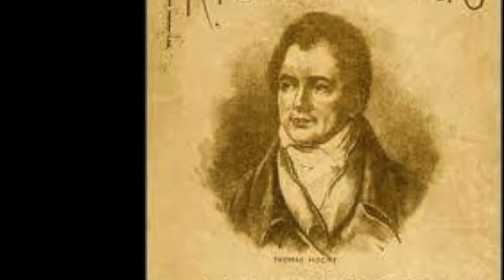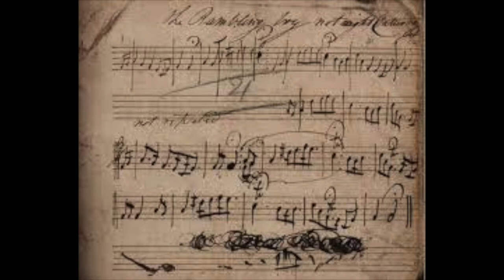Celtic Harp History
This is my 3 minute video project for Music 1050. The link below is for the works cited page.-Kayley Reed